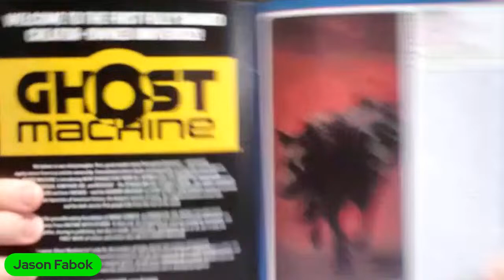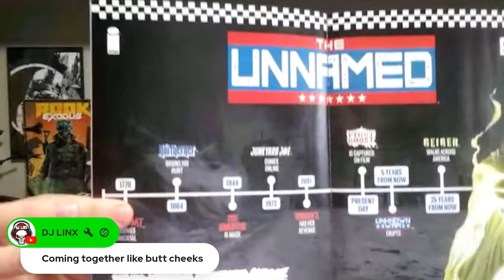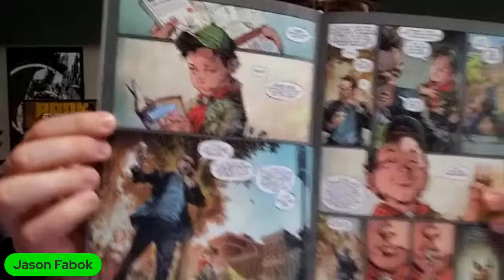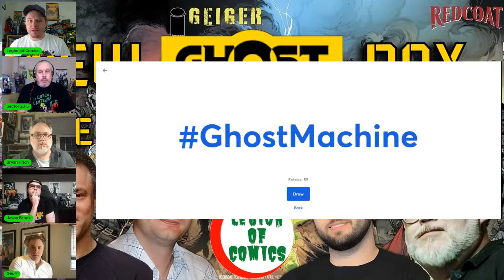New Ghost Machine Day LIVE with Geoff Johns, Bryan Hitch, and Jason Fabok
Join the Legion for the very First New Ghost Machine Day Stream. We are joined by some special guests,  Geoff Johns, Bryan Hitch, and Jason Fabok to kick off this EPIC week of comics. IT ALL STARTS NOW! Be Sure to be present in the live chat to enter the Weekly GIVEAWAY!!